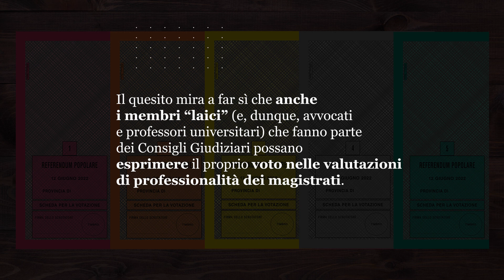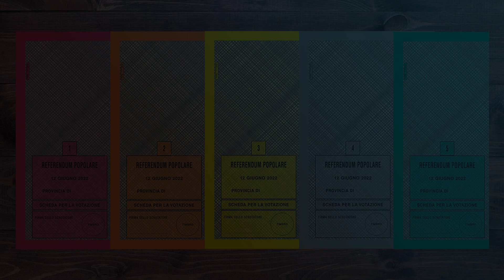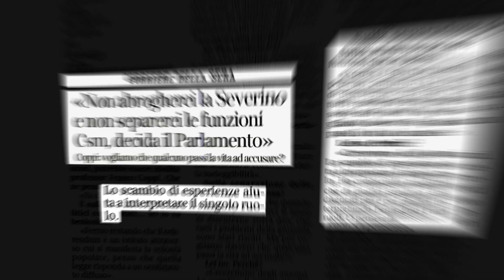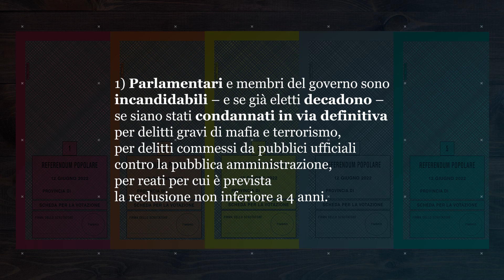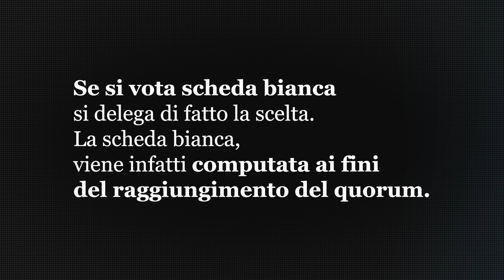Referendum 2022: giustizia giusta?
Area DG - Referendum sulla giustizia 2022.

Video realizzato da StayUp Team da un'idea di Idee per Area DG ER.